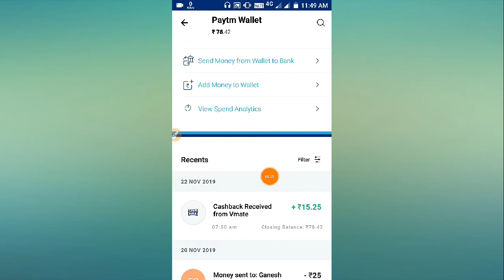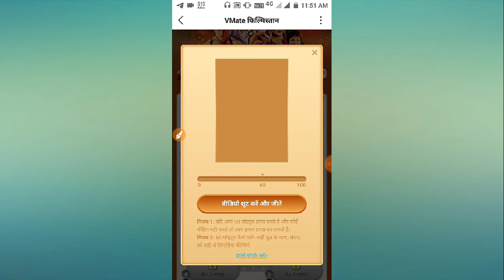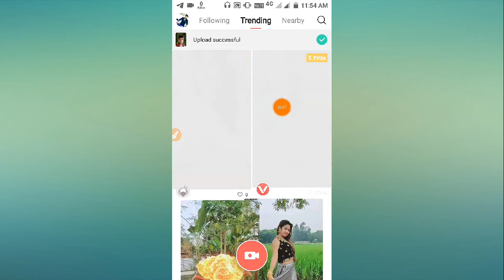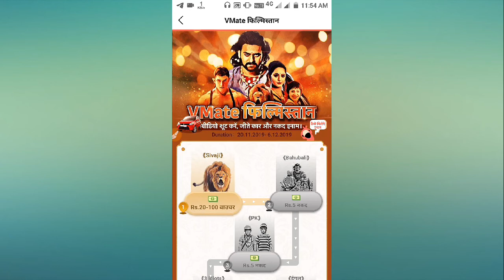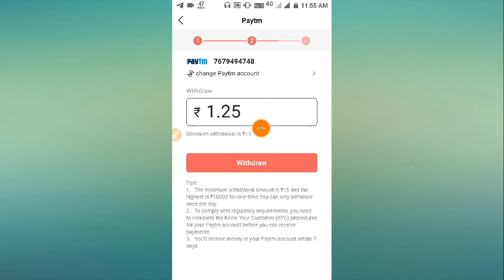Vmate update Loot offer | Daily ₹20+₹20+₹20 Paytm cash Earnings App | Online Income App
Vmate update Loot offer | Daily ₹20+₹20+₹20 Paytm cash Earnings App

1)Paytm Add money offer
3)PaytmNew offer today 2019
4)Paytm New offer add money
5)Paytm New offer today
7)Paytm New cashback offer
8)Paytm New offer 4 pe 40,Paytm
9)New cashback offer 2019
11)Paytm Add moneoffer
12)Paytm New number Offer
13)Paytm marchent offer
14)freePaytm New offer 2 pe 10
15)Paytm offer on 2019
16)Paytm Upi offer
17)NEW offer paytm on 2019
18)Paytm New offer today cashback offer
19)UPI cash Back offer
20)paytm recharge offer cashback
21)Paytm cash offer
22)free paytm cash Earnings
23) New Earnings App video
24)Paytm New 100 cashback Offe
25)Paytm cash offer 2019 offer
26)Earn paytm cash
27)online paytm cash
28)paytm offer today
29) paytm cash back offer 2019
30)paytm Add money offer
31)paytm Add money 2019
32)Paytm UPI cash back offer
33)paytm 10 pe 10 UPI cashback offer

34)Best Paytm cash Earnings App,
35)New Earnings Apps 2019
36)Earn free paytm cash
37)online income App
38)make money online,
39)earn money using Android mobile app
40)New Paytm cash Earnings App
42)how to earn daily paytm cash
43) How to earn money
44(how to earn online income
45)online income offer
45)best Earnings offer 2019
46)best earnings app 2019
47) Earn daily paytm cash
48)make money online
49)online trick
50)Best income App
51) Today paytm offer
52)paytm Add money online
53Earn free paytm cash
54) Online Best income App